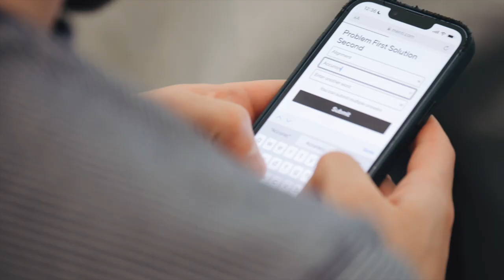Fonoa Team Offsite in Split (May 2023)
Join us on an incredible journey as we relive the unforgettable Fonoa Team Offsite in Split 🇭🇷. These offsites are incredible opportunities for us to connect, strengthen relationships, and have a fantastic time together.

From brainstorming sessions to team-building activities, we worked together to overcome challenges and fuel our collective growth. But it wasn't all about work – we soaked up the sun on the stunning beaches, indulged in mouthwatering local cuisine, and laughed our hearts out during unforgettable moments of fun.

Watch this highlight video to witness the incredible energy and enthusiasm that defined our time in Split.

Want to join our team?